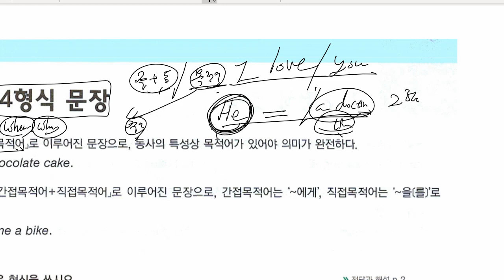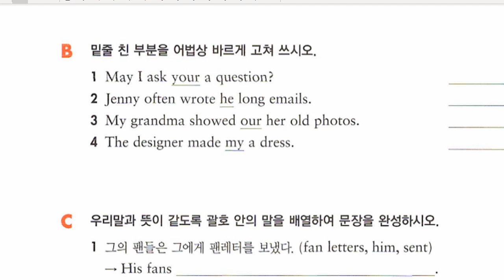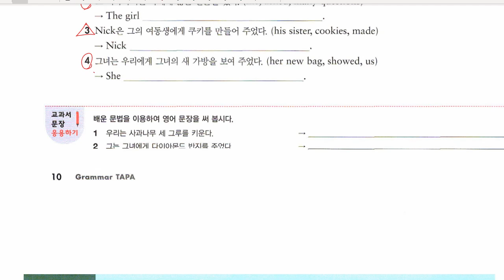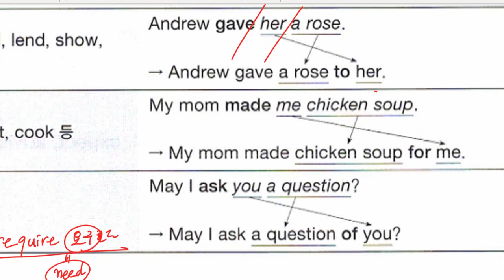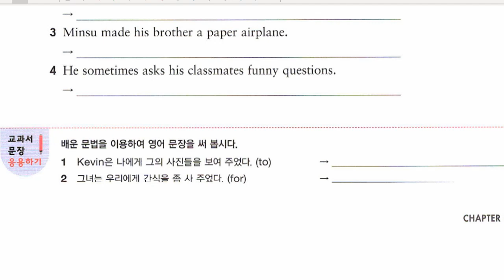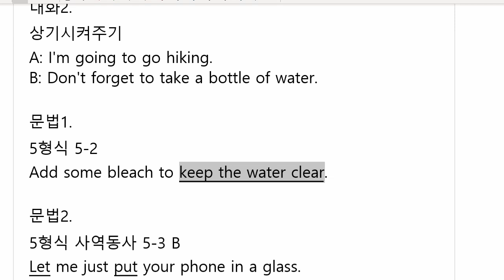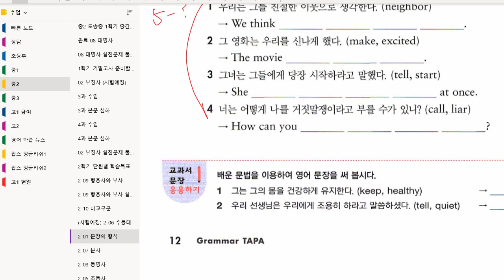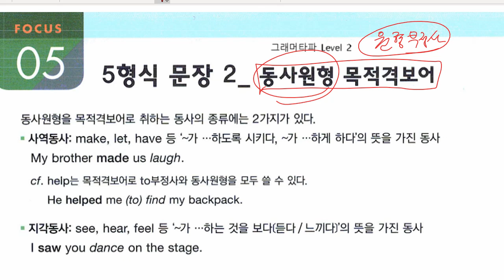중2 2021 08 24 문법 수동태 문법 문장의 형식 파트 2